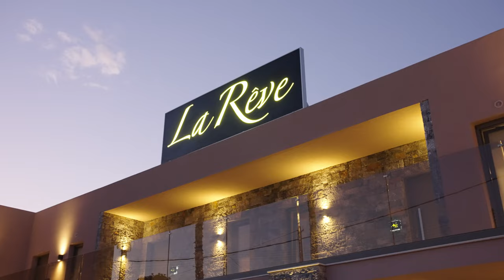La Rêve - Trailer | Apartmentanlage an Kretas Nordküste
*Willkommen in La Rêve!*
Ein kurzer, exklusiver Einblick auf unser Grundstück und in die Apartments.